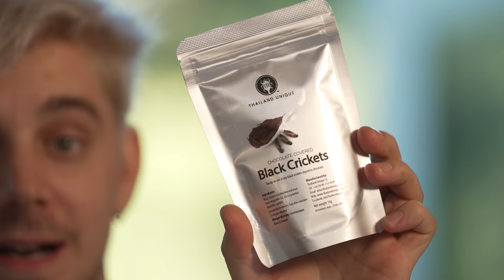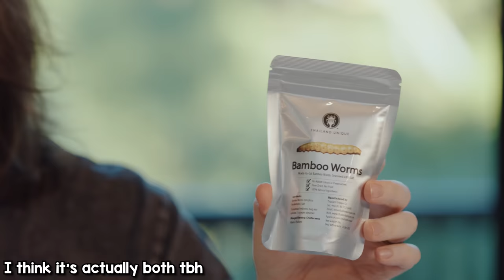We Ate Bugs Again...